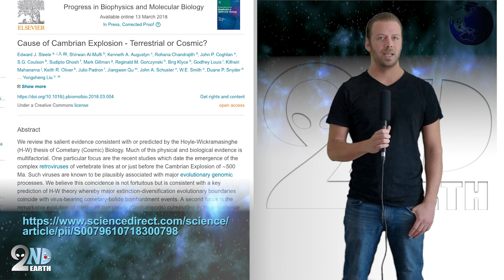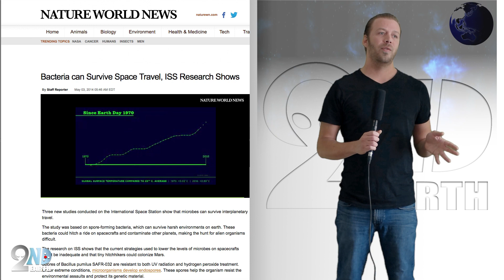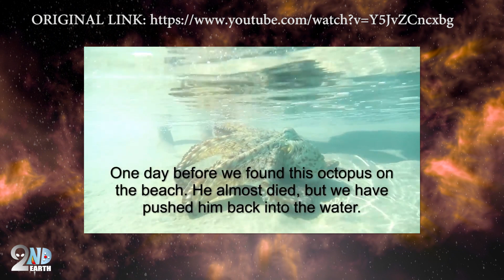WEIRD ALIEN OCTOPUS FROM SPACE - Are octopuses really extra terrestrial animals or endemic to Earth?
Is Earth populated by extra terrestrial animals, and is the OCTOPUS one of them? In conjunction with the the squid and cuttlefish, it appears that certain intelligent cephalopods, (i.e. the octopus) have the ability to edit their own RNA. Though this trait is distinct in nature, it doesn’t necessarily imply that these animals, octopuses, are indeed extra terrestrial aliens? So is calamari outer space food?

The last three years this debate has really heated up. One of the main question being, could lineages of octopuses (intelligent cephalopods) have evolved quickly enough to adapt to it’s complex DNA, which contains 33,000 protein-binding genes?  Funny enough, Humans only have 22,000 genres. So, not are octopuses more genetically complex than humans, based on the recent RNA studies, they also may have evolved at a slower rate, restrictively giving octopuses less time to adapt to all of it’s unique features. Given that Octopuses and other intelligent cephalopods have a unique Earth (or alien planet) adaptation of being able to code their own RNA as a reaction to certain environmental unwanted changes and pressures to the creature, they don’t seem to have enough time in the evolution scale to have adapted to all their unique features, at least according to some scientists. Such features include nine brains, three hearts, blue blood, and an intelligent task-solving mind.

Despite all the recent studies on Panspermia, the concept that comets or asteroids may be the source of seeding LIFE on planet Earth. The idea that octopuses could be Aliens from a different world doesn’t seem to sit well with some scientist, including virualist Karin Moelling. She believes this space-origin theory, Panspermia to be just too out-there to be “taken serious”. In addition to going over her reasons for not believing in the Extra Terrestrial hypothesis, we also analyze Carl Sagan’s famous quote, “extraordinary claims require extraordinary evidence.” Is this a fallacy, or a truism?

2ndEarth Alternative is an informative opinion show discussing topics now often talked about by mainstream media. We have been known to cover a number of UFO, Extra Terrestrial, and Alien related topics.

ET ALIEN OCTOPUSES, ARE THEY REALLY EXTRA TERRESTRIAL ANIMALS?

OLD REMOTE VIEWING TARGET: 89822-01NNANN
NEW REMOTE VIEWING TARGET: B81927-JYC7